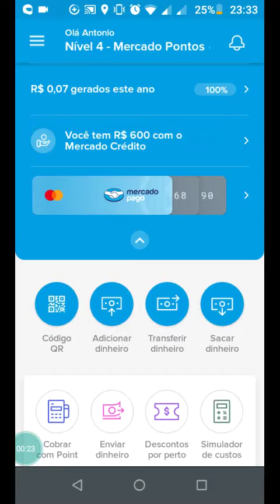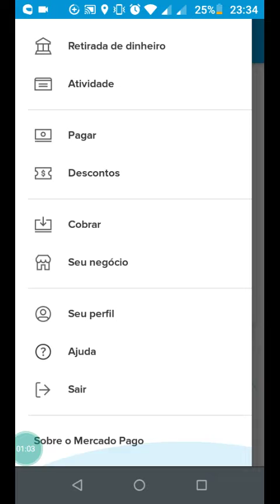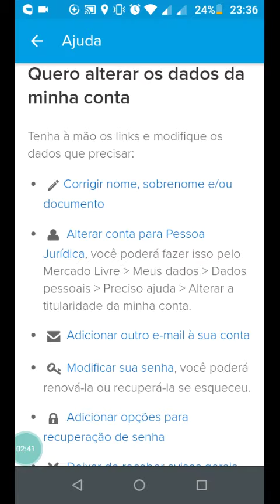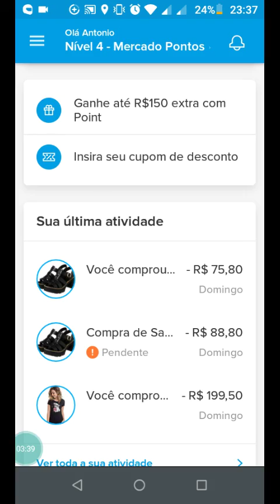Como falar com suporte Mercado pago.